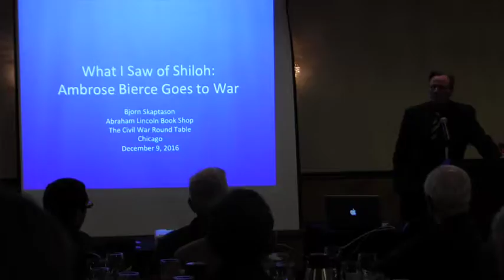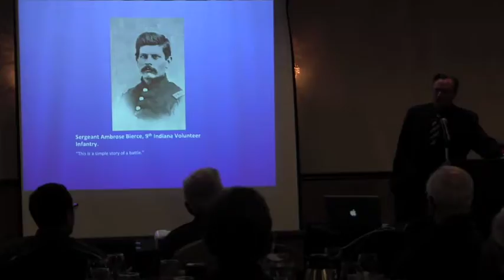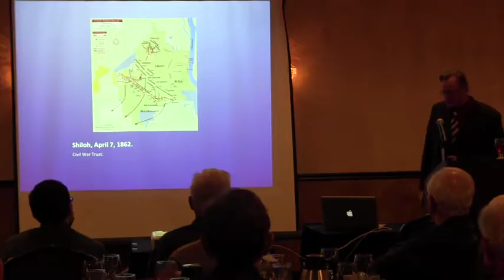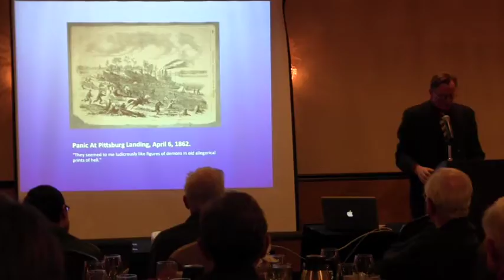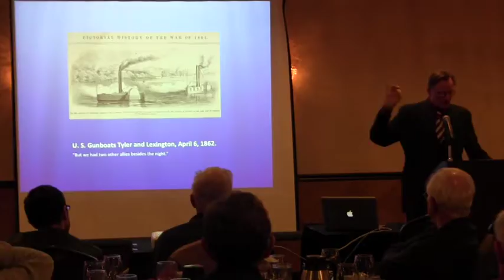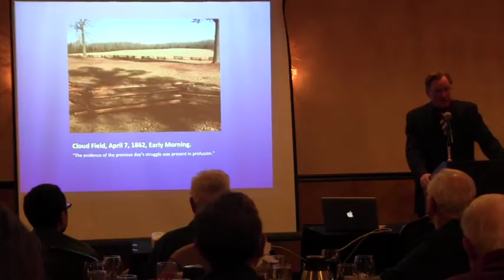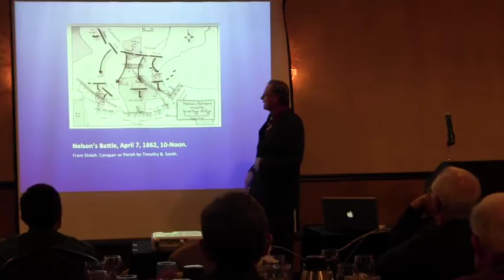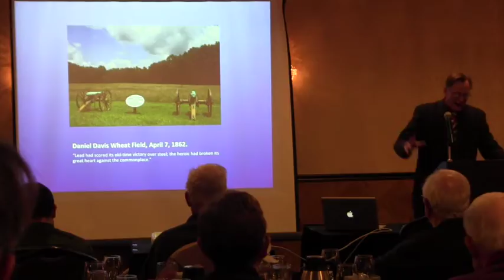Chicago Civl War Roundtable meeting Dec 2016 Bjorn Skaptasan: Ambrose Bierce at Shiloh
Bjorn Skaptasan:
Ambrose Bierce at Shiloh

In many respects, a battlefield like Shiloh National Military Park in Tennessee is as much a historical text as is any book about the battle. Like a good history, an interpretation of a battlefield tells a story – a nonfiction story, but a story just the same. Also like a good history, the story is built upon primary sources. These first-hand accounts, including after-action reports, soldiers’ diaries, letters, memoirs, and the research of the original park historian, serve as the building blocks for the story the battlefield tells. However, the primary sources are more than just tools. Each offers its own story, the value of which is dependent on the accuracy of the information and the literary merit of the writing. By these standards Ambrose Bierce’s twelve-part essay, “What I Saw of Shiloh,” is one of the finest accounts of soldiers in battle ever written.

“What I Saw of Shiloh” provides an unsanitized look at Civil War combat. While other sources provide frank descriptions of the horrible evidence of warfare, Bierce’s descriptions are simply better than most. Bierce understood that the brutality forced upon soldiers by combat estranged them from the communities that sent them to war, and he wished to force civil society to confront the results. As Brian M. Thomsen observes, Bierce does not just paint a hideous picture: he also dares the reader to look away.

Bjorn Skaptason holds a M.A., in history from Loyola University Chicago. He worked as a seasonal ranger at the National Park Service’s Shiloh National Military Park and Corinth Civil War Interpretive Center for two summers, helping to set up their Bierce Interpretive Walk. He still returns to Shiloh yearly on the anniversary of the battle to help lead special interpretive hikes of the battlefield. He has previously published essays on Ambrose Bierce at Shiloh for the Ambrose Bierce Project Journal, on the United States Colored Troops in the campaign and battle of Brice’s Crossroads for the West Tennessee Historical Society Papers, and in the Journal of the Illinois State Historical Society on The Chicago Light Artillery. A dealer in antiquarian books, Bjorn produces and guest hosts Author's Voice, a live Civil War book iscussion program webcast from Abraham Lincoln Book Shop in Chicago.